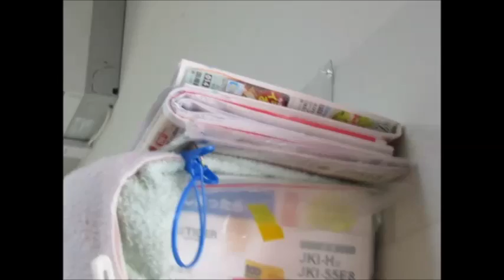じゅま♪ 呼んだら、居場所を知らせるっ☆